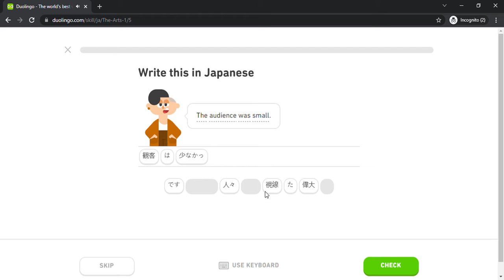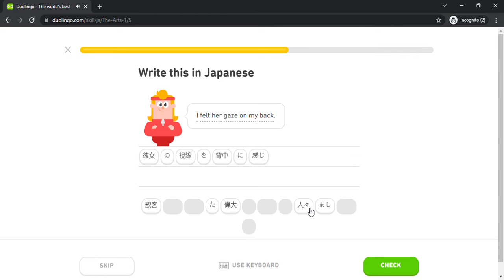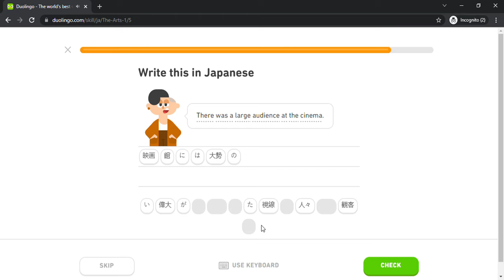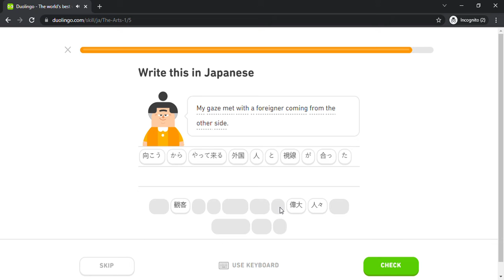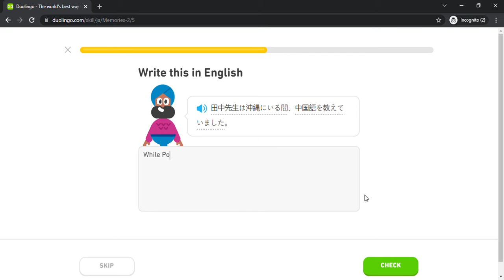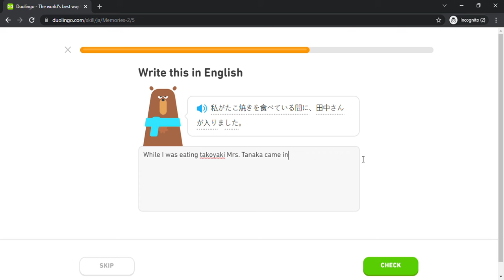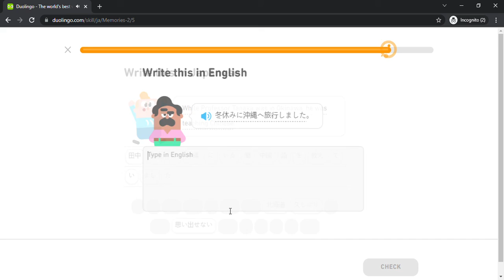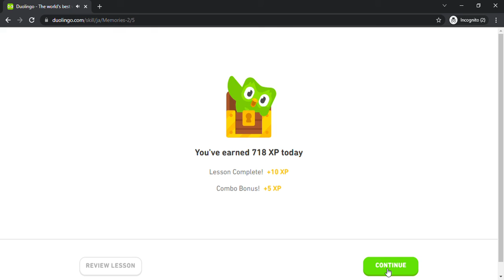Duolingo #1474 Japanese - English (Part 23 - The Arts 1 and Memories 2)